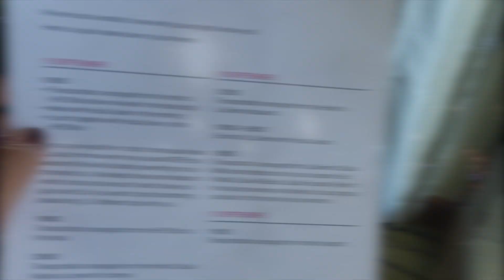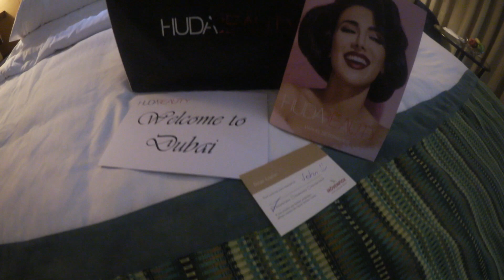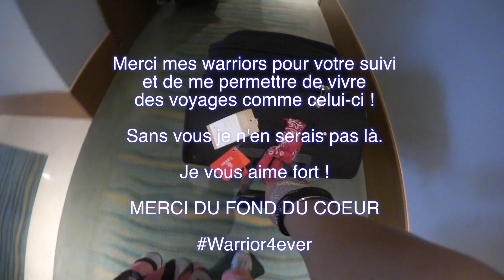HUDABEAUTY - J'AI RENCONTRE HUDA !!! ❤️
5 min à Dubai en compagnie de la sublime HudaBeauty : shopping, makeup, délires...

Si la vidéo t'a plu n'hésite pas à liker ET à la partager.

Je l'a fais avec grand plaisir car j'ai eu un véritable coup de coeur pour les soeurs Kattan : Huda, Mona et Alya. Elles sont géniales et les produits de la marque sont juste dingues ! Allez tester vous ne serez pas déçue. Parole de warrior ;)

mon snapchat : EmmyOff